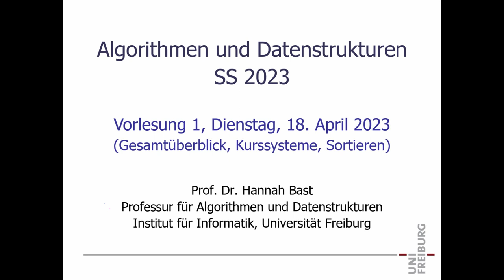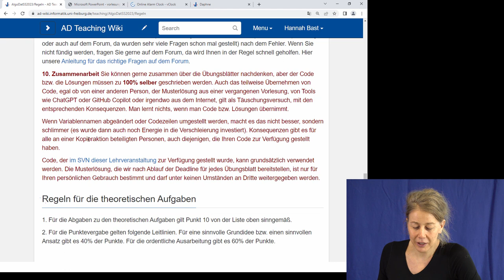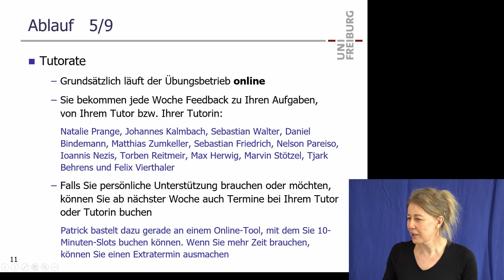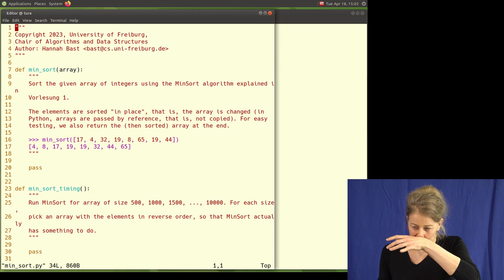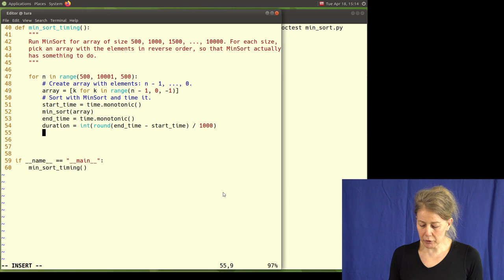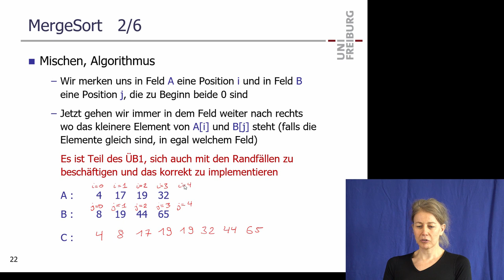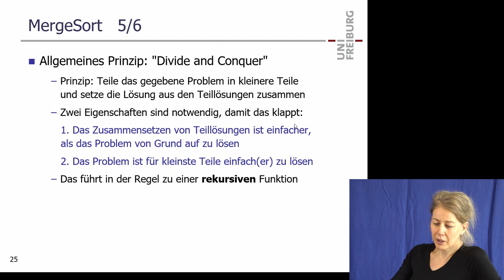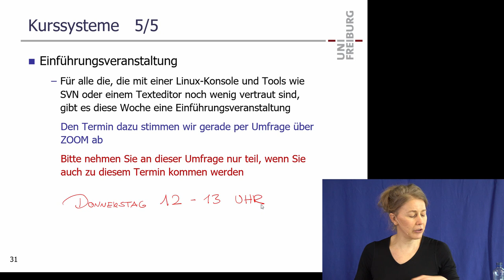Algorithmen und Datenstrukturen im SS 2023, Vorlesung 01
Dies ist die Aufzeichnung der Vorlesung 01 der Lehrveranstaltung "Algorithmen und Datenstrukturen" gehalten am 18. April 2023 von Prof. Dr. Hannah Bast an der Universität Freiburg.

Zeitstempel:

0:00 Einleitung & Überblick über Inhalt der Vorlesung
4:10 Ablauf der Vorlesung: Termin, Dauer, Übungsblätter, Tutorate, Aufwand, Studien- und Prüfungsleistung
32:09 MinSort
1:04:09 MergeSort
1:25:47 Kurssysteme